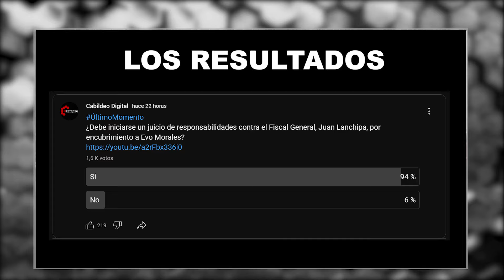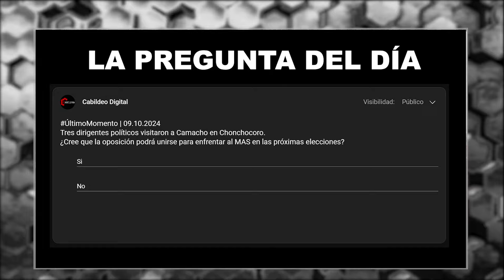ÚltimoMomento | PROGRAMA COMPLETO | 09.10.2024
ALCALDES Y GOBERNADORES A FRENAR EL AGIO; ¿SE VIENE LA IMPORTACIÓN DE ARROZ?; SUBEN LAS GASOLINAS DE ALTO OCTANAJE; YO NO FUI, AFIRMA ANDRÓNICO RODRÍGUEZ; PÁNICO EN LA FLORIDA POR HURACÁN MILTON |

YoCabildeo | ¡Yo aporto a Cabildeo Digital!

ENCARGAN A ALCALDÍAS Y GOBERNACIONES FRENAR EL AGIO |
El Gabinete Social determinó anoche coordinar con alcaldes y gobernadores el control para frenar el agio y la especulación, apuntalar la militarización de las fronteras, y solicitar a la población que denuncie puntos de acopio y distribución de productos para ser contrabandeados a países vecinos.
"Se ha respaldado la militarización de las fronteras y se acordó coordinar con las alcaldías y gobernaciones para controlar el agio y la especulación. Además, se insta a las organizaciones sociales y al pueblo denuncien el contrabando," informó el dirigente intercultural Vidal Gómez.

DIVERGENCIAS SOBRE HASTA CUÁNDO HABRÁ ARROZ NACIONAL |
Mientras la Federación de Cooperativas Arroceras de Santa Cruz afirma que la producción nacional de arroz alcanzará hasta diciembre de este año por una serie de factores adversos, la estatal Emapa, garantiza arroz producido en el país hasta febrero del próximo año porque está acopiado en Beni.
Ana Lucía Ortiz, de las cooperativas arroceras, dijo que se tendrá que importar arroz porque la próxima cosecha se dará entre febrero y marzo de 2025. En cambio, Gabriela Pareja de Emapa dijo que hay 24000 toneladas de arroz en el ingenio de San Andrés, en Beni, para abastecer el mercado nacional.

SUBEN LOS PRECIOS DE DOS GASOLINAS DE ALTO OCTANAJE |
Una resolución de la Agencia Nacional de Hidrocarburos, firmada el pasado viernes, dispuso el aumento del precio de la gasolina Premium+ de 5,71 a 6,18 bolivianos el litro, mientras que la gasolina Ultra Premium 100 subió de 6,71 a 6,82 bolivianos el litro. Habrá variaciones cada 3 meses.
Las gasolinas que aumentaron de precio están destinadas a vehículos de alta gama. La gasolina Especial, consumida por el 85% del parque automotor a nivel nacional, mantiene su costo de 3,74 bolivianos el litro, aunque se presentaron filas en los surtidores por la escasez de ese carburante.

SENADORA DE CC PROPUSO ELIMINAR DELITO DE ESTUPRO |
Andrea Barrientos, senadora de Comunidad Ciudadana, fue quien presentó un proyecto de ley, aprobado en abril de este año, para anular el delito de estupro del Código Penal y en su lugar incorporar el de Violación Incestuosa, aclaró el presidente del Senado, Andrónico Rodríguez.
La condena por estupro es de 3 a 6 años de cárcel, mientras que la pena por violación incestuosa es de 20 a 25 años. Rodríguez explicó que aprobado el proyecto de Ley simplemente pidió al Presidente de Diputados tratar la norma planteada por CC. Dijo que no hubo intento de encubrir a Evo Morales.

HURACÁN MILTON GOLPEA LA FLORIDA EN PRÓXIMAS HORAS |
Las carreteras que salen de la Florida, en Estados Unidos, se llenaron de vehículos que huyen del huracán Milton que tocará tierra en Tampa Bey en las próximas horas, aunque con menor fuerza, pero igual de peligroso para cientos de miles de habitantes de los condados da la Florida.
El Centro Nacional de Huracanes monitorea el avance del huracán Milton, que se encuentra frente a las costas del Golfo de México y avanza a 250 kilómetros por hora en el océano Atlántico. Se espera que Milton impacte sobre la Florida como un ciclón de categoría 2.

ANTES DE DESPEDIRNOS TENEMOS PARA TI LA CIFRA DEL DÍA |
7300000 hectáreas de 21 municipios cruceños fueron consumidas en casi cinco meses de incendios forestales, según la Gobernación.
Para finalizar no olvides que oficialmente las clases escolares terminarán el 6 de diciembre, cuando se cumplirán los 200 días de labores en la gestión 2024.